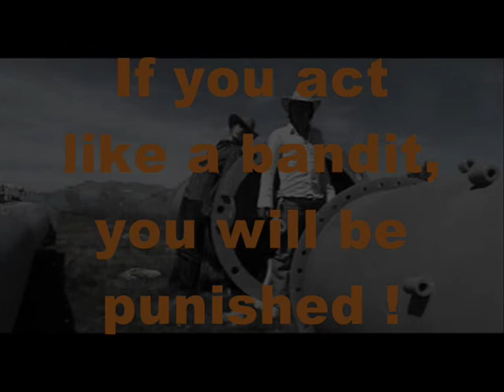The Bandit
A movie created by the Tigerbrothers. a bandit has stolen something from a sleeping cowboy, who wants it back! for more movies watch